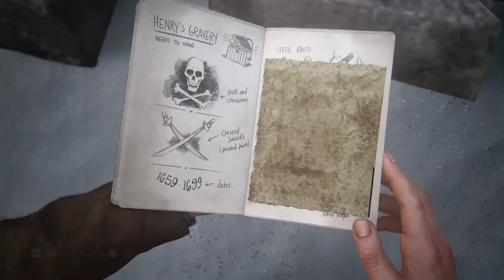UNCHARTED-4||EP-08||FHD 60 FPS||THE HANREY GRAVE ||HINDI GAMEPLAY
Welcome to DUGU GAMING
The ultimate destination for all things gaming! Here, we bring you the latest and greatest in video game news, reviews, walkthroughs, and gameplay videos. From classic retro titles to the newest AAA releases, we've got you covered!

Our team of skilled and experienced gamers are dedicated to providing you with informative, entertaining, and engaging content that will keep you coming back for more.

Whether you're a hardcore gamer looking to improve your skills, a casual player looking for some fun and entertainment, or just someone who loves to stay up to date on the latest gaming trends and news, our channel is the perfect place for you.

So what are you waiting for? We promise to bring you the best content possible and make your gaming experience even more enjoyable. Thank you for choosing DUGU GAMING, and we'll see you in the game!

CPU-
1.Intel Core i3-10100F 10th Generation LGA1200 Desktop Processor 4 Cores 8 Threads up to 4.30GHz 6MB Cache
2.RAM-8×2= 16gb DDDR4
Kingston KVR26N19S8/8 ValueRAM - DDR4-8GB 1Rx8 1G x 64-Bit PC4-2666 CL19 288-Pin DIMM
3.MOTHERBOARD-
MSI H410M PRO-VH mATX Motherboard (10th Gen Intel Core, LGA 1200 Socket, DDR4, USB 3.2 Gen 1, Intel Gigabit LAN, VGA/HDMI)
4.GPU-
Sapphire Radeon AMD/ATI Pulse Radeon RX 570 4GB DDR5 Dual Fan PCI-Express Card (1284 MHz Boost Clock, 2048 GCN Stream Processors) OverClock Edition 4 GB GDDR5 Graphics Card
5.PSU-
Ant Esports VS600L 600 Watt Power Supply
6.KEYBOARD AND MOUSE-
Ant Esports KM540 Gaming Backlit Keyboard and Mouse Combo, LED Wired Gaming Keyboard, Ergonomic & Wrist Rest Keyboard, Programmable Gaming Mouse for PC/Laptop/Mac – Black
7.HEADPHONE-
Cosmic Byte G2050 RGB 7.1 Surround Sound USB Gaming Headphone for PS5, PC with Software and Gel Microphone (Red)
8.STORAGE-
Kingston 250GB A2000 M.2 2280 Nvme Internal SSD PCIe Up to 2000MB/S (SA2000M8/250G)
Seagate Barracuda 2 TB Internal Hard Drive HDD – 3.5 Inch SATA 6 Gb/s 5400 RPM 256 MB Cache for Computer Desktop PC (ST2000DM005)
9.CABINET-
Ant Esports ICE-511MT Mid Tower Mesh Gaming Cabinet Computer Case Supports E-ATX, ATX, Micro-ATX, Mini-ITX Motherboard with Sliding Tempered Glass Side Panel, 4 x 120mm Auto-RGB Front & Rear Fans
10.Gamepad-
Cosmic Byte C3070W Nebula 2.4G Wireless Gamepad for PC/PS3 supports Windows XP/7/8/10, Rubberized Texture